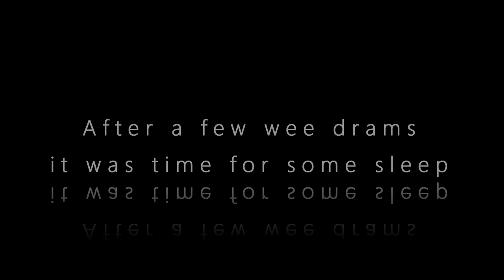Wild Camping in the Deep , Dark Forest as Winter hits the Mountains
The forecast for the summits was wild and wintry so we set up base camp in the Rothiemurchus Forest and then set about getting to the snowy summit before the sun dropped below the horizon. it was a close call! A fantastic woodland wild camp ad it was great to see the snow return on the higher Cairngorm Mountains.

Action Camera
Sleeping Bag
Ground Mat
Scarpa Boots

Scotlands Mountains by Gavin McCloy